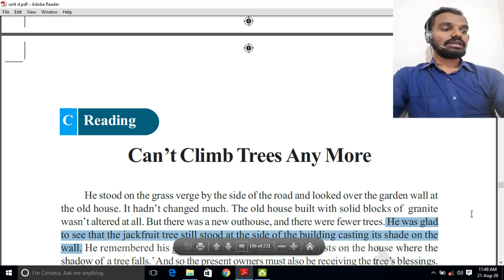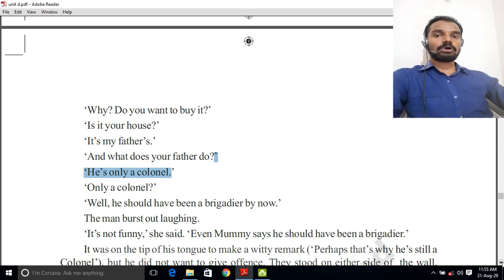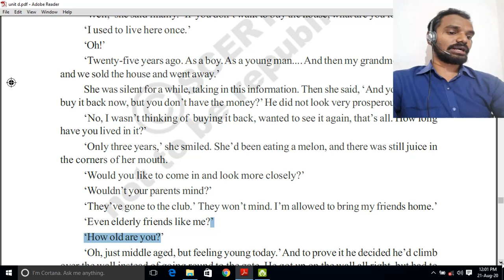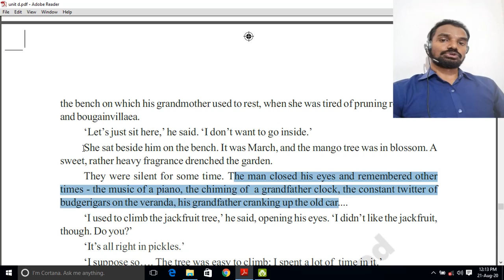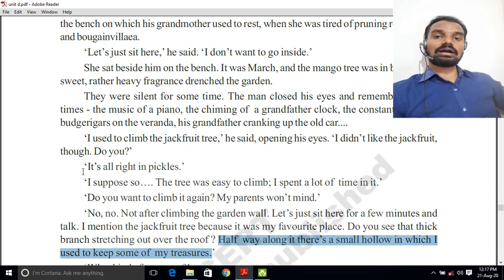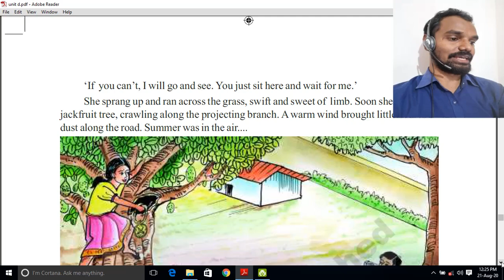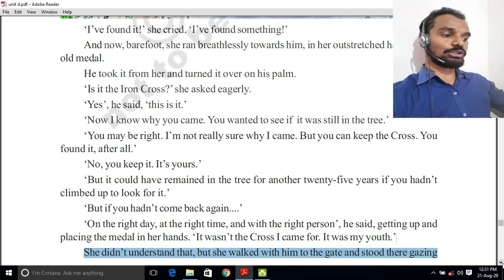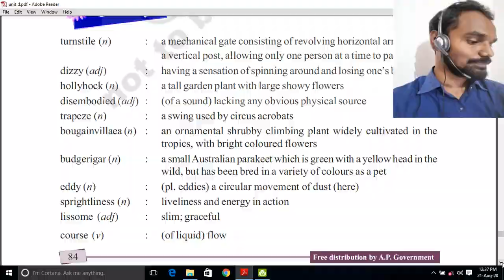Can't Climb Trees Any more - 9th class English lesson